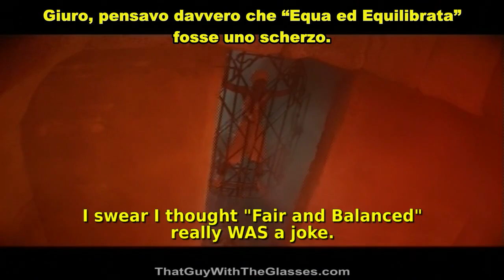Indiana Jones e Il Tempio Maledetto - Nostalgia Critic [Sub Ita]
Prima che "Il regno del teschio di cristallo" diventasse il film più odiato del franchise...

Ringraziamo Philip Banks per la traduzione.